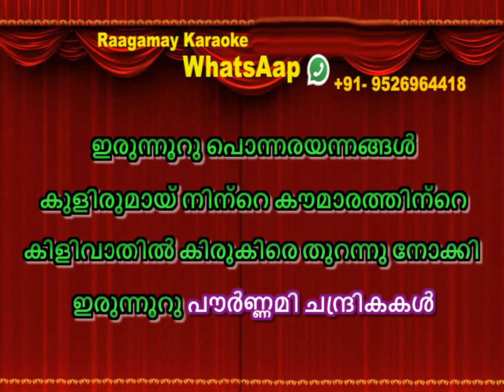IRUNOORU POURNAMI CHANDRIKAKAL KARAOKE LYRICS MAKANE NINAKKU VENDI